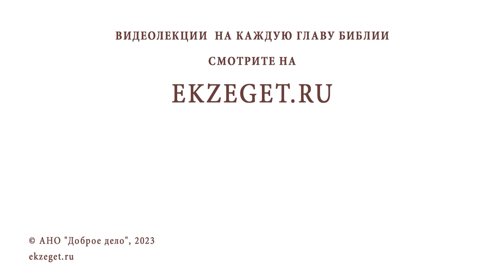ЕСЛИ ТЯЖКОБОЛЯЩИЙ ПРИЧАСТИТСЯ, ТО ОБЯЗАТЕЛЬНО УМРЁТ ? Протоиерей Александр Никольский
Команда Экзегет.

В сегодняшнем видео на библейском портале Экзегет вместе с протоиереем Александром Никольским отвечаем на вопрос: "Если тяжкоболящий причастится, то обязательно умрет?"

🔸  Убивает грех
🔸  Исповедание грехов
🔸  Таинство Причастия